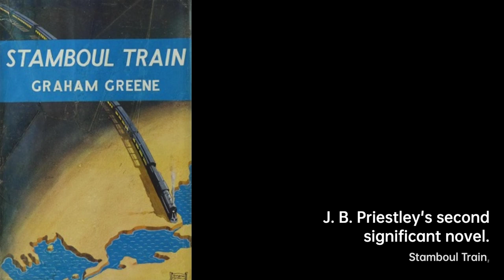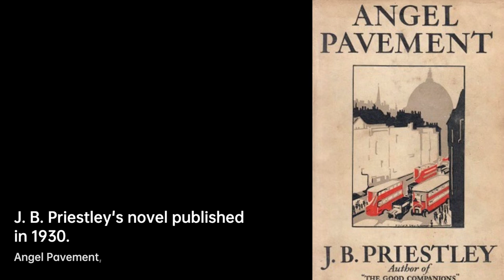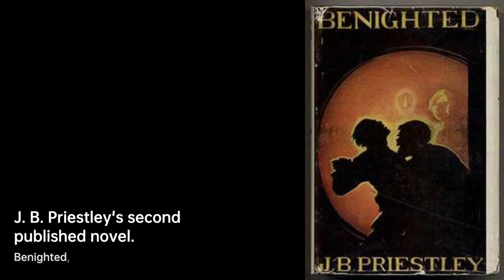J. B. Priestley: Master of Time and Words | Writers & Novelists Biography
John Boynton Priestley OM was an English novelist, playwright, screenwriter, broadcaster and social commentator.

His Yorkshire……